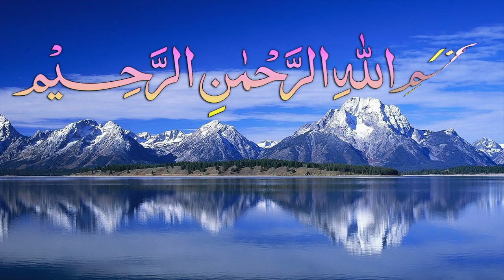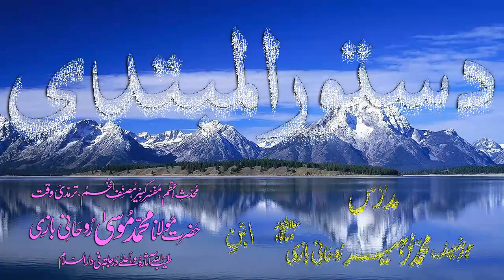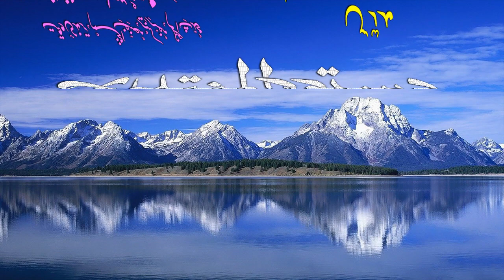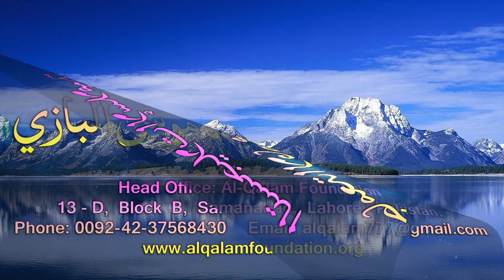Abwaab-e-Sarf Dars - 138 - Dustoor-ul-Mubtadi - by Maulana Muhammad Zuhair Albazi - 16/06/2009